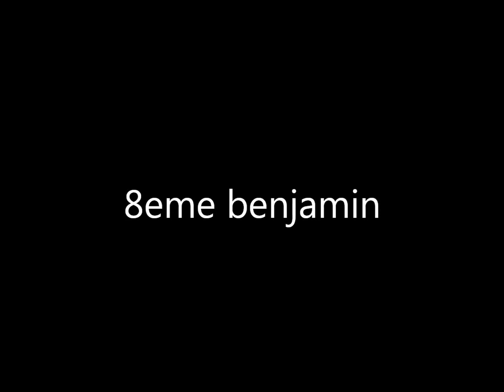8eme benjamin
Description